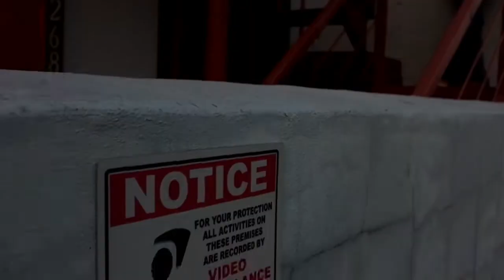Behind the scenes at our Bex Sunglasses photo shoot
I had the pleasure of joining my business partner Jeremy Gouge while he went to Boone NC and shot for Las Vegas based Bex Sunglass company. Make sure you check out our Instagram @throatpunchproductions or click on our to see what else we have been up to!